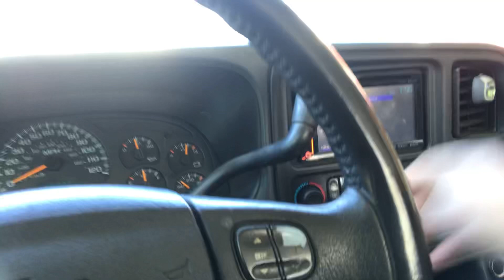La nueva silverado walk around !!!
Bought a new dropped Silverado let’s see how she does!!! Si quema 🔥